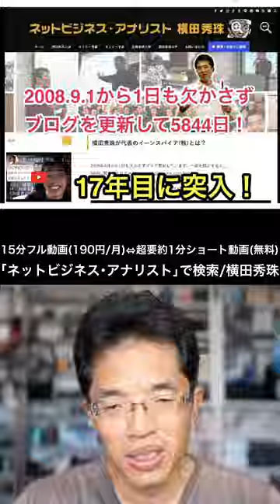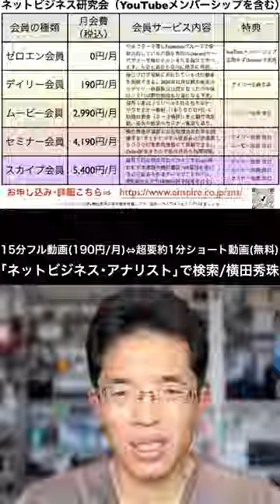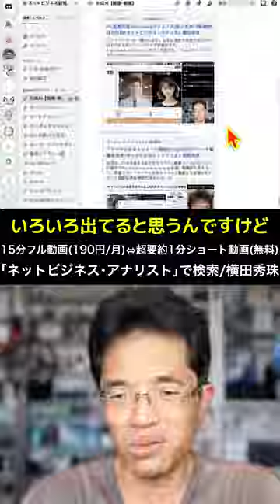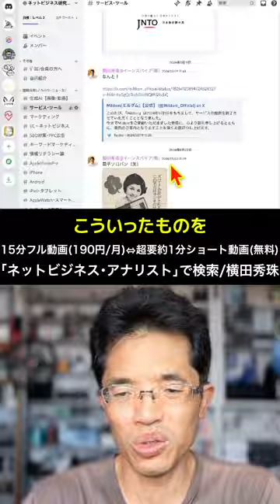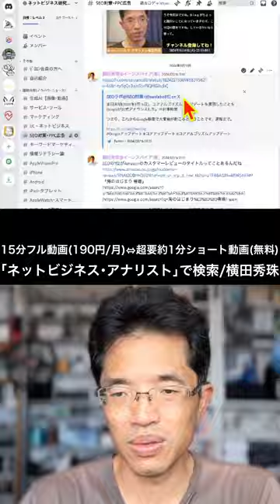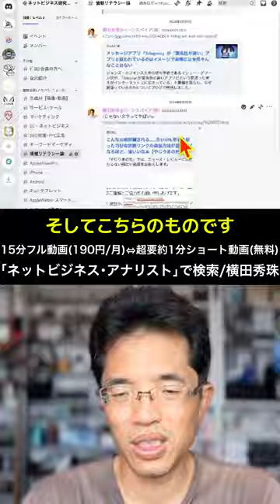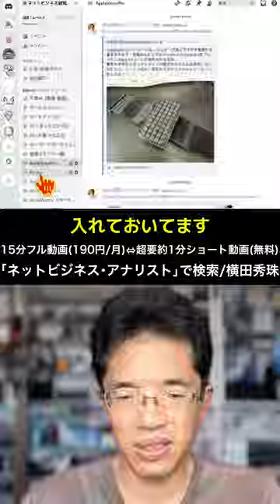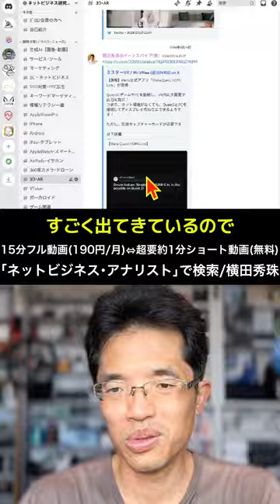続きは15分フル動画で！ネットビジネス研究会ゼロエン会員Discord投稿2024年8月分イーンスパイア株式会社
2024年からゼロエン会員をリニューアルしDiscordへ移行しました！
ネットビジネス研究会ゼロエン会員Discord投稿2024年8月分イーンスパイア株式会社

0:00 📝 ブログ17年目突入の記念日
1:06 📊 5844日目の達成
2:13 🙏 感謝の気持ちと今後の展望
3:20 📚 ネットビジネス研究会の会員プラン紹介
4:24 👥 ゼロエン会員の参加者募集
5:29 🎥 ムービー会員の特典
6:34 🎓 セミナー会員の内容と特典
7:40 💬 スカイプ会員のサービス内容
8:45 🔍 Discordで無料公開される内容の紹介
9:48 📊 最新のマーケティング情報とツール紹介
10:51 💡 ECとネットビジネスの最新情報
11:54 🔝 SEOとネット広告の最新情報
12:58 📱 デバイス関連ニュースと最新情報
14:02 🎮 新しい技術とデバイス、VTuber・ゲーム関連情報